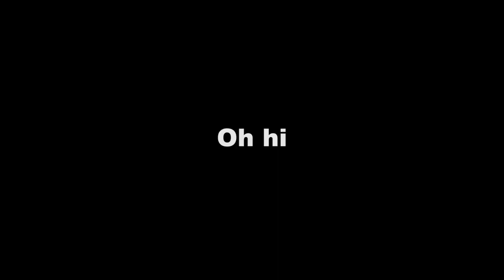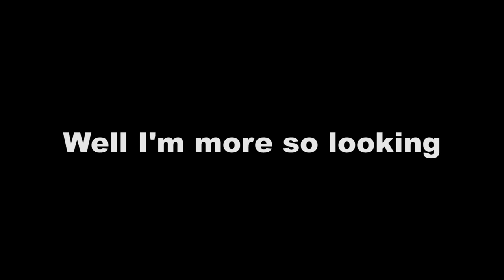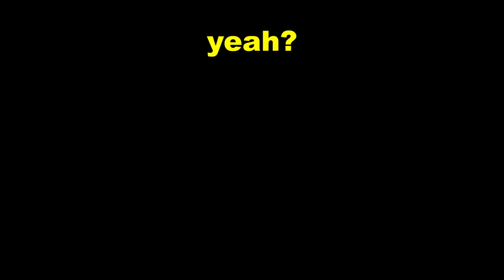#6 - History's Biggest Crooks (Aaron Tveit)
What does crook mean? In this episode, we based our biggest cooks off of our own definition of crook, which we later found was wrong.